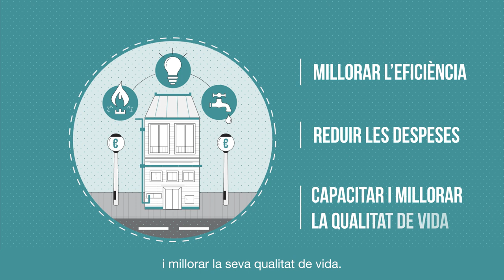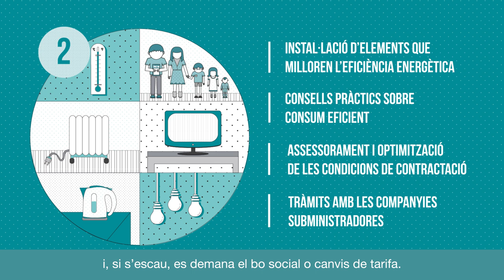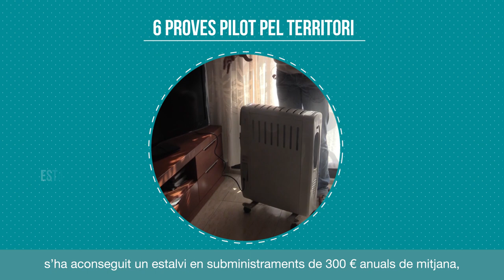Programa d'auditories i intervenció als habitatges en situació de pobresa energètica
Com funciona el Programa d'auditories i intervenció als habitatges en situació de pobresa energètica?